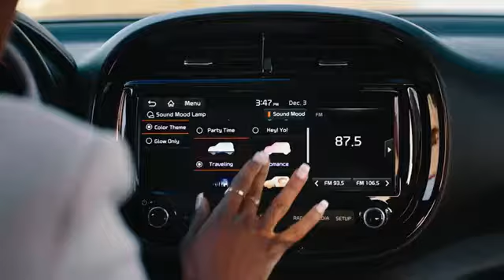2021 Kia Soul Turbo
NOTE: As of 3/25/2022, SpeedZarServices has been given to B01 G3n1us, The only reason why this is being put into the description on these videos is just to keep you informed just incase there is changes which there wont be any changes, because if it isn't broken, don't fix it, and besides I always wanted to do car videos and now I have that opportunity! Hope you enjoy future content!

SpeedZar Services Presents;
2021 Kia Soul Turbo
The Turbo is the only trim in the lineup to come with a turbocharged 1.6-liter engine that produces 201 horsepower. The engine is mated to a seven-speed dual-clutch transmission. This trim is the most athletic of the lot, and adds far more luxury to boot. The MSRP is notably much higher than the preceding trim, but the model enjoys the addition of LED headlights and taillights as well as a power sunroof and a Harman Kardon sound system with ambient speaker lighting. This is the trim to opt for if you have the budget for it, and comes standard with forward collision avoidance.
© Follow: Kia
When We Get 1,000 Subscribers, We Will Be Giving Away A New Yeti USB Microphone, Radius III Shockmount, and Compass Boom Arm With Fruity Loops
We will remove your material immediately. PLEASE do not choose a Youtube strike.